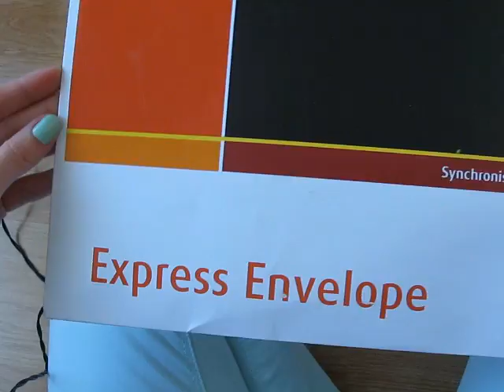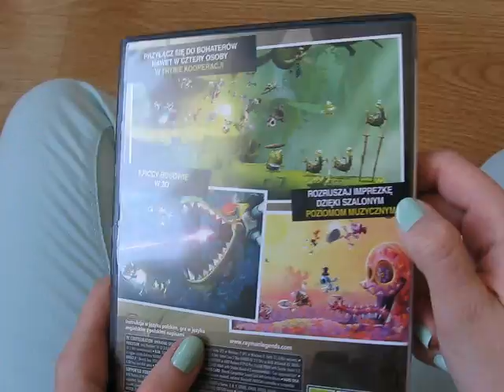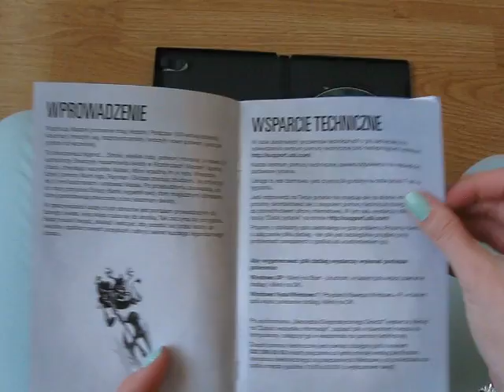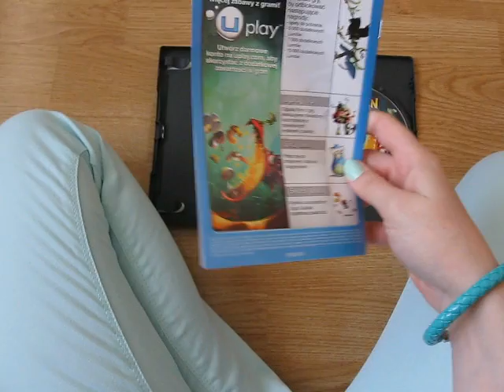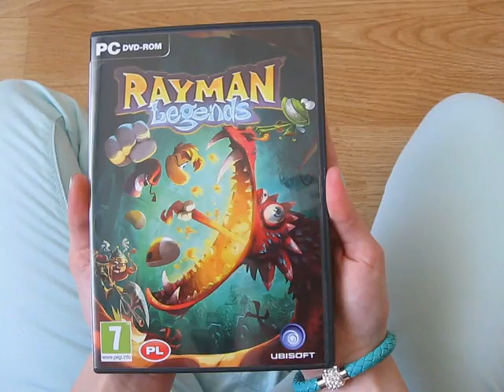Unpacking - Rayman Legends [PC]